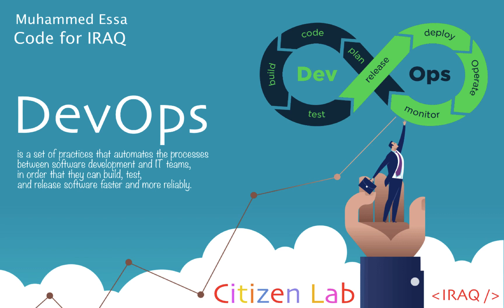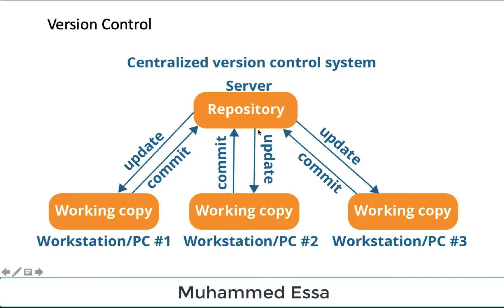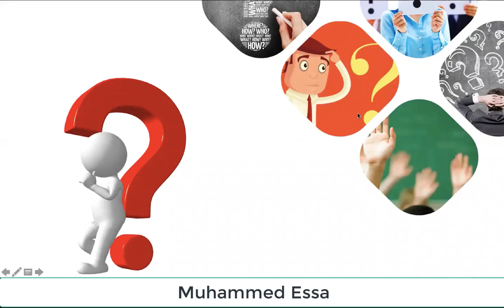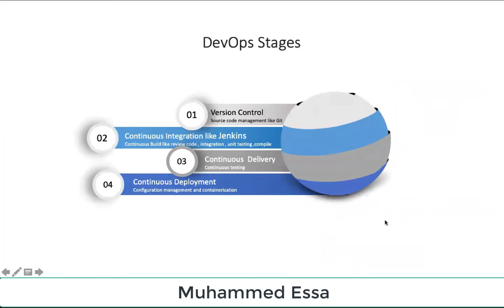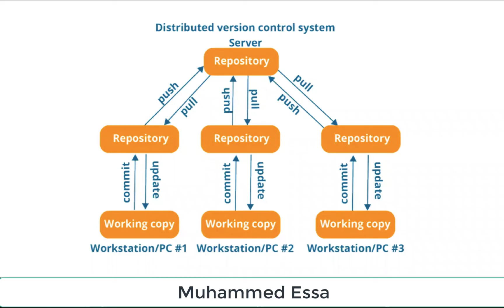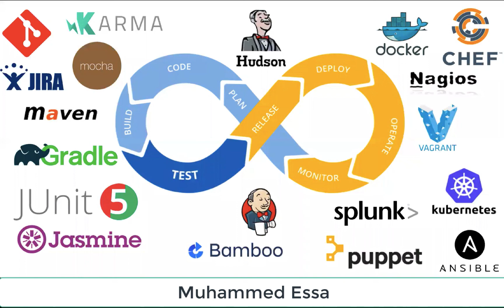5 Devops version control system jenkins